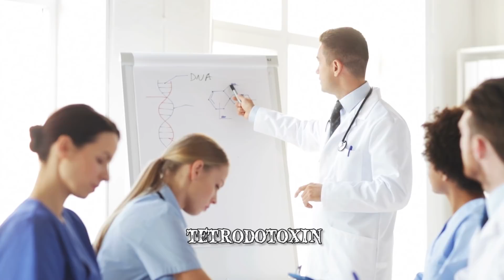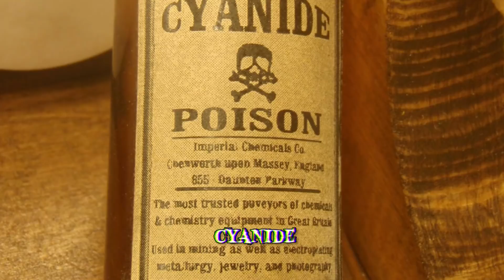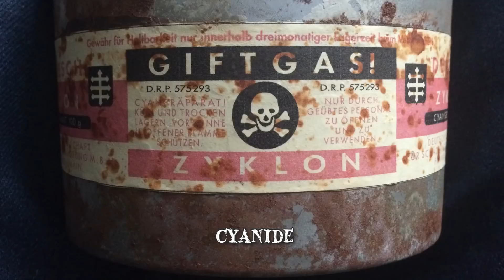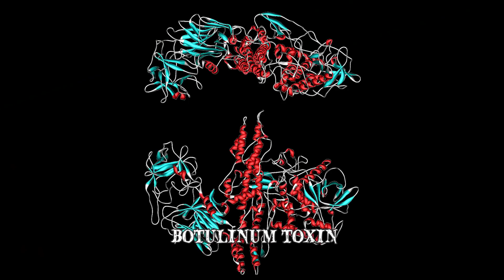BEWARE: Toxic Substances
Here are the most toxic and lethal substances. From rare liquids to poisonous chemicals – you’ll be surprised with how many of them you’re surrounded by.

9: Rhodium
Rhodium is a chemically inert metal of the platinum group that is extremely rare, and valued as a precious metal. Due to its high value and resistance to corrosion, the element is usually alloyed with other precious metals to be served as metal plating. White gold for example, is plated with rhodium layer
8: Ricin
Ricin is one of nature's deadliest substances that is found in plants instead of animals. It is a naturally occurring carbohydrate-binding protein that is produced in the beans of a castor oil plant. The toxic substance has the ability to inactivate and wreak havoc on ribosomes within our cells, resulting in impaired ability to further synthesize proteins. Just a mere 500 micrograms of ricin is enough to kill an adult human. To put that into perspective, that's about
7: Strychnine
Strychnine is an alkaloid found in the plants of the genus Strychnos, which are native to many tropical countries. However, the substance could now also be produced artificially in labs. Strychnine acts as a neurotoxin that primarily affects the motor nerves in the spinal cord. Exposure to it would cause a chemical in the nerves that regulates muscle contraction to be blocked, causing the muscles to be in a constant state of stimulation. A victim could be affected by strychnine by inhalation, ingestion, or even by absorbing it through the eyes
6: Arsenic
Arsenic is a metalloid that usually exists in combination with other metals and elements, although it can exist as a pure elemental crystal. Arsenic has many useful applications, such as being alloyed with lead to create components in automotive batteries and ammunition. It also happens to be a very toxic substance, so are used as components for pesticides and weed killers. And like any other potent poison, arsenic is capable of causing serious harm and even death to men. What arsenic does to the body is attack the ATP enzymes responsible for cellular energy production
5: Mercury
It shouldn't be news that those shiny silvery liquids you find in thermometers are poisonous. Compounds of the chemical element mercury are highly lethal, even through skin contact. A chemist professor named Karen Wetterhahn died in 1997 due to accidental exposure to organic mercury during an experiment, even though it was only a few drops that spilt onto her latex gloved hand. Toxicity of the metallic element is due to its ability to inhibit enzymes
4: Tetrodotoxin
Fugu is a rare and exotic Japanese puffer fish dish that is popular among thrill seeking diners. The catch of tasting this delicious cuisine is that it might be your last meal if the chef makes the slightest mistake in preparing it. Puffer fish is one of several sea creatures that harbor a deadly substance called tetrodotoxin inside its organs. What the toxin does is selectively block sodium channels at nerve endings, causing muscle paralysis. A person unlucky enough to ingest it would suffer from general paralysis
3: Cyanide
Cyanide is probably one of the world’s most well known poisons, and is capable of killing victims in a matter of minutes. Because of its efficacy, it is a popular and favorite killing tool by both real life and fictional killers. Chemically speaking, cyanide is a carbon atom triple bonded to a nitrogen atom. What makes it such a fast killer is that it quickly binds to the mitochondria in living cells
2: Sarin
In 1938, German scientists discovered an extremely toxic liquid while trying to create strong pesticides. It was a nerve agent of high potency that they named Sarin, which was an acronym for the names of the discoverers. When the Second World War broke out the following year, the sarin formula was passed to the Nazi army's chemical warfare section to be mass produced. As a nerve gas, sarin was found to be 26 times more lethal than cyanide. Another thing that makes it so dangerous is the fact that it’s physically undetectable, as it is both colorless and tasteless. Once inhaled, sarin acts at nerve synapses by inhibiting the breakdown of the neurotransmitter acetylcholine
1: The Botulinum Toxin
The most toxic substance known to man is probably the very same substance that is injected into peoples' faces to remove wrinkles. We are talking about Botox, or rather, its unpurified form known as botulinum toxin. Just 1 gram is enough to kill 14,000 people if swallowed, or 8.3 million if injected directly into the bloodstream. The deadly neurotoxin is produced by Clostridium botulinum bacteria. It causes botulism, a rather rare but serious illness mainly transmitted through contaminated canned food. What it specifically does is block the release of the neurotransmitter acetylcholine from nerve endings, causing a state of generalized